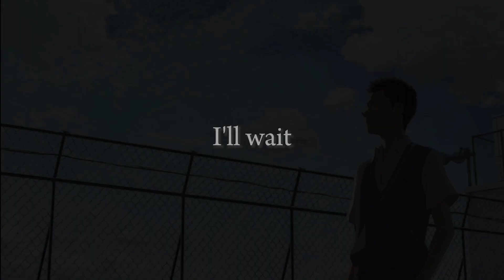『Landslide + You will get over it』||「AMV/EDIT」|| Anime mix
Anime used:

Your Name
Tamako love story
5 cm per second